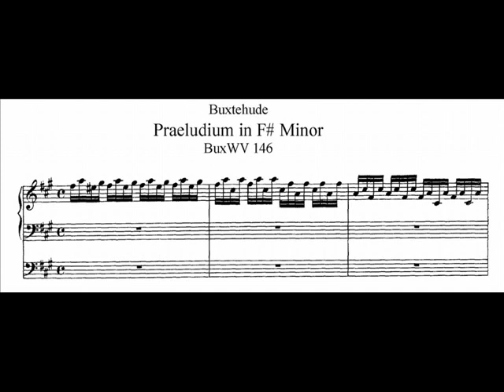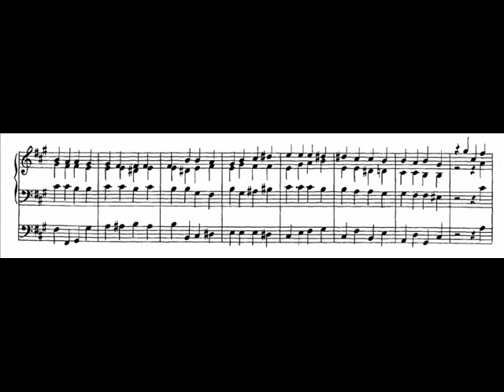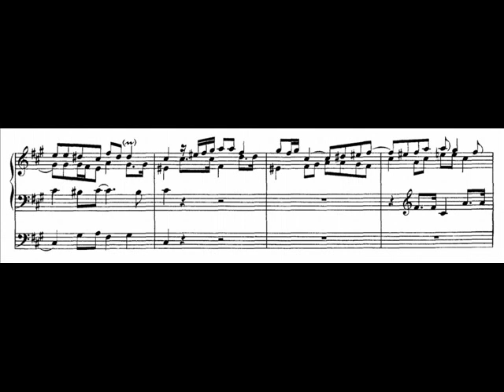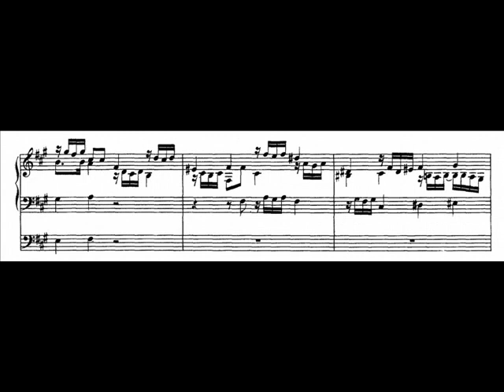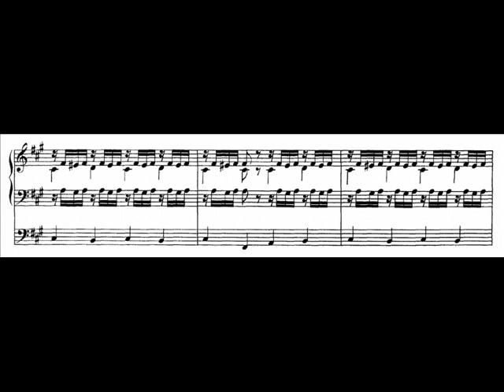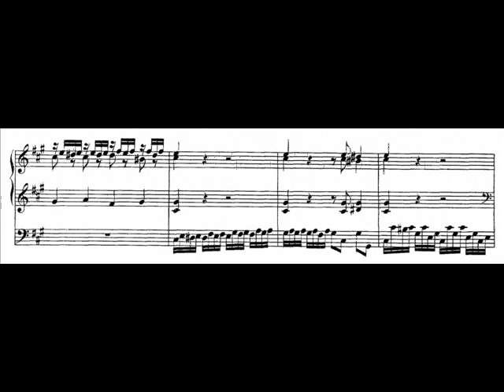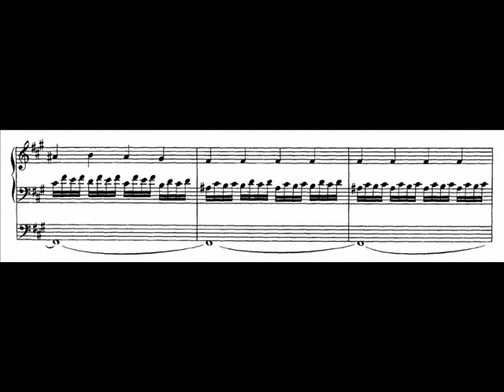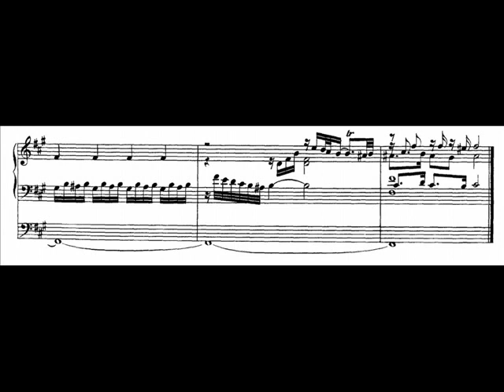D. Buxtehude - BuxWV 146 - Praeludium fis-moll / F-sharp minor *read desc*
Praeludium fis-moll / F-sharp minor BuxWV 146
*transposed G-minor / g-moll version*

composed by Dietrich Buxtehude (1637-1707)
performed by Rainer Oster, Arp-Schnitger-Organ St. Jacobi, Hamburg (Germany)